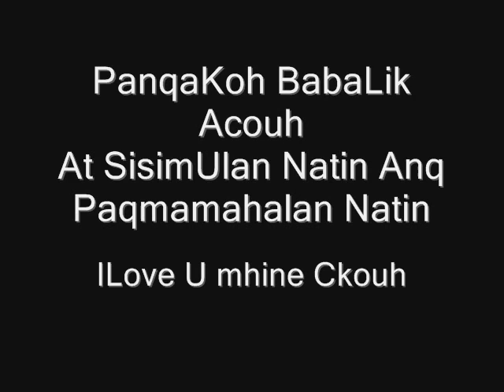Rosebel Alonsabe Part .1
Mhine PanqaKoh D kita Papalitan

Miss U mhine!